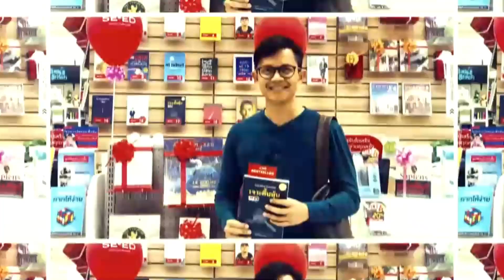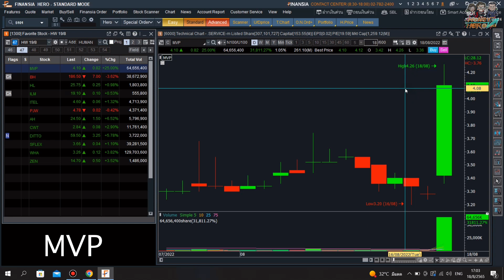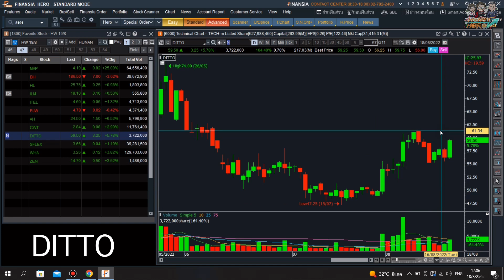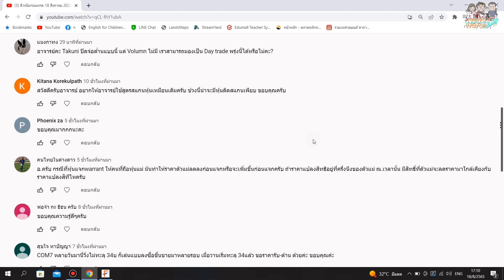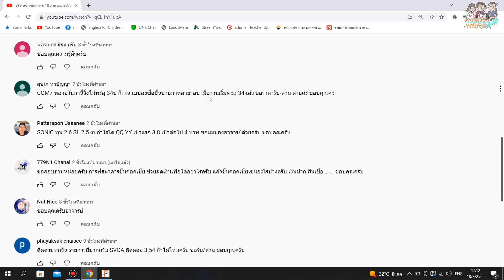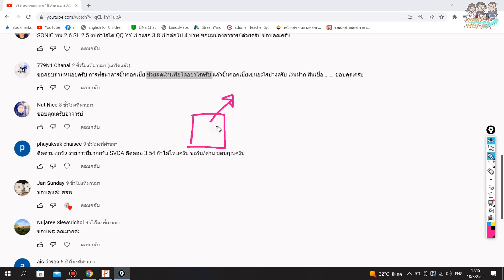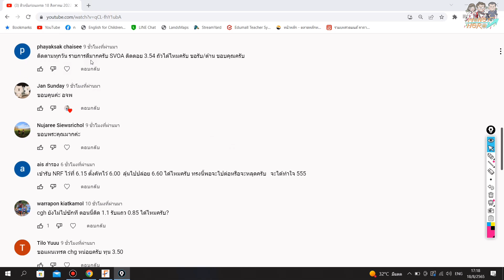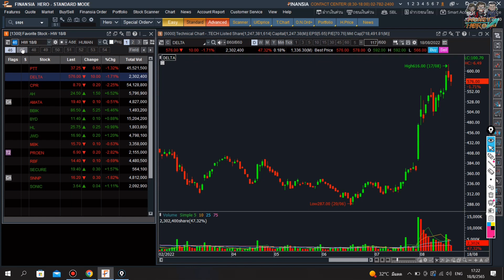ติวเข้มก่อนเทรด 19 สิงหาคม 2022 | Money Hero